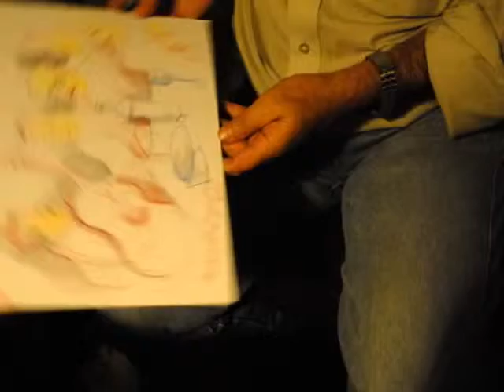Mi vídeo editado